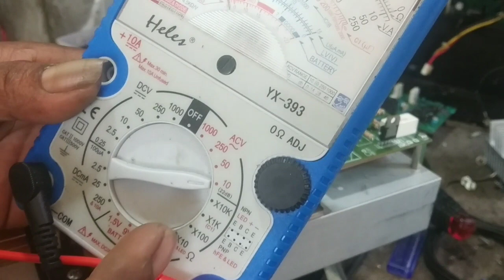Cara mengatasi power Sanken 400wat yang bermasalah.